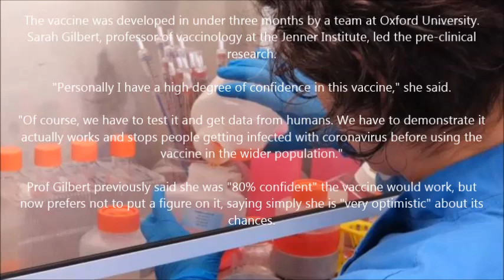First patients injected in UK vaccine trial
The first human trial in Europe of a coronavirus vaccine has begun in Oxford.

Two volunteers were injected, the first of more than 800 people recruited for the study.

Half will receive the Covid-19 vaccine, and half a control vaccine which protects against meningitis but not coronavirus.

The design of the trial means volunteers will not know which vaccine they are getting, though doctors will.

Elisa Granato, one of the two who received the jab, told the BBC: "I'm a scientist, so I wanted to try to support the scientific process wherever I can."

The vaccine was developed in under three months by a team at Oxford University. Sarah Gilbert, professor of vaccinology at the Jenner Institute, led the pre-clinical research.

"Personally I have a high degree of confidence in this vaccine," she said.

"Of course, we have to test it and get data from humans. We have to demonstrate it actually works and stops people getting infected with coronavirus before using the vaccine in the wider population."

Prof Gilbert previously said she was "80% confident" the vaccine would work, but now prefers not to put a figure on it, saying simply she is "very optimistic" about its chances.